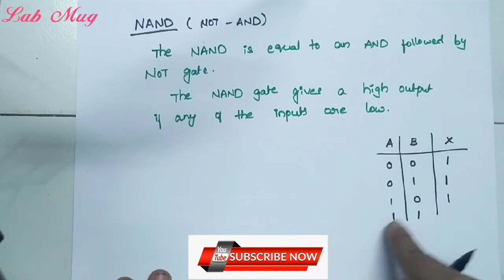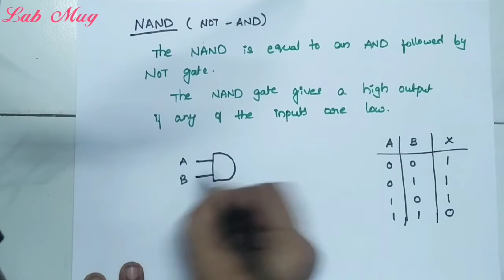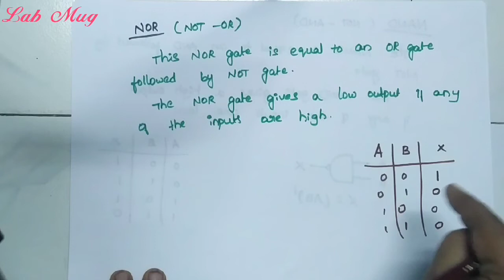NAND and NOR Gates in Computer Architecture@Rajeswari